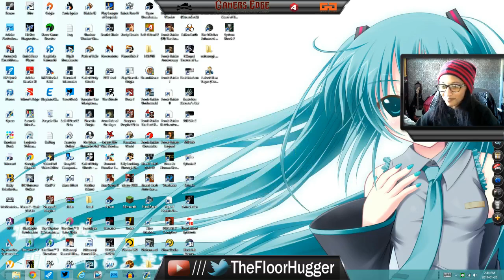Bully Part 12: Gym Rat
Use the Code: Hugger and Score yourself some sweet Gamer's Edge Glasses.

Use this code 73920 when you sign up or at the checkout use tfh123 Save some money!

Skype: Thefloorhugger
PSN: Thefloorhugger